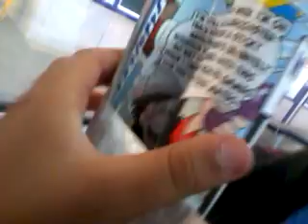Plymouth Station Going On The Train To London Paddington